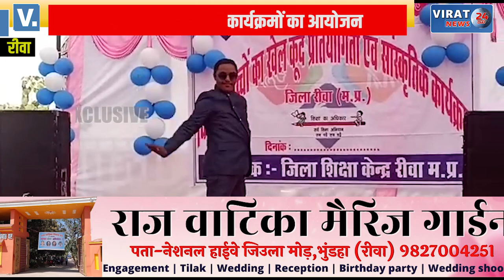🔻रीवा- निशक्त बच्चों के लिए आयोजित हुए कई सांस्कृतिक खेलकूद कार्यक्रम; देखें कार्यक्रम !